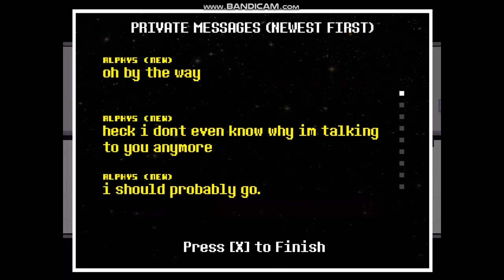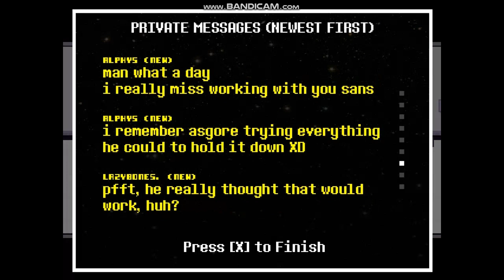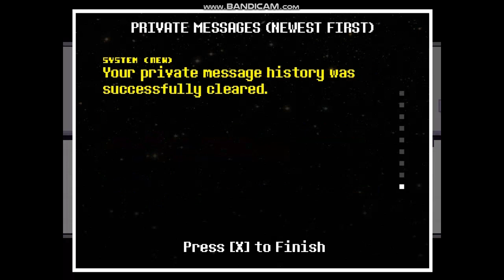Outertale (Project Spacetime) #9 Смертельное Шоу Меттатона Нео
Механика Меттатона Нео тут тоже офигенная, хоть и немного сложная из за того что придётся часто спамить сам дизайн тут офигенный, да и мне нравится сама битва с ним
Credits:
Создатель фанмейда:
spacey_432